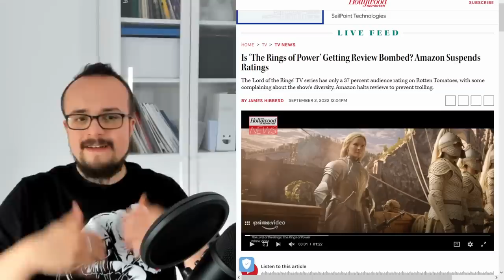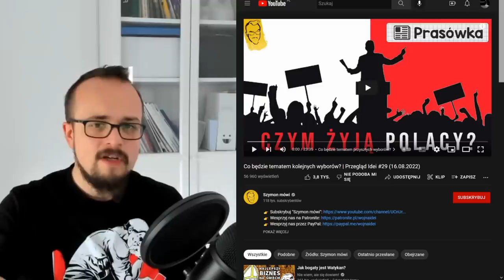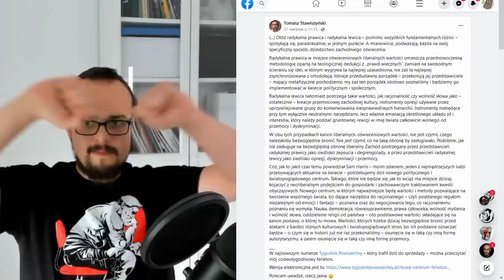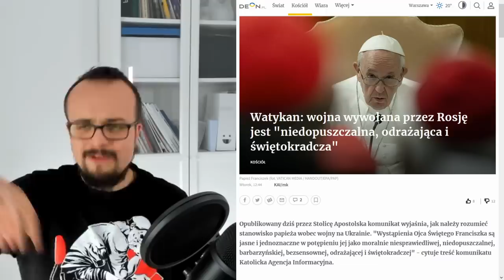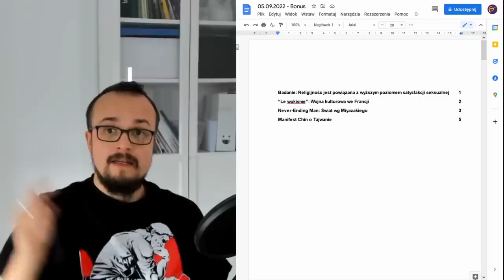Skąd pochodzą czarne hobbity? | Przegląd Idei #32 (05.09.2022)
Cotygodniowy przegląd newsów i ciekawostek ze świata idei.

0:00 Skąd się biorą czarne Hobbity?
4:50 Tusk określa kurs PO w sprawie aborcji
9:46 Wspólny wróg radykalnej prawicy i lewicy
13:56 Watykan znów tłumaczy papieża Franciszka
14:50 Szuka wygenerowana przez SI

Prasówka powstaje we współpracy z Michałem Chudolińskim, dziennikarzem i wykładowcą akademickim. Po więcej wiedzy na temat głębszych treści w popkulturze zapraszamy na jego bloga „Gotham w deszczu”